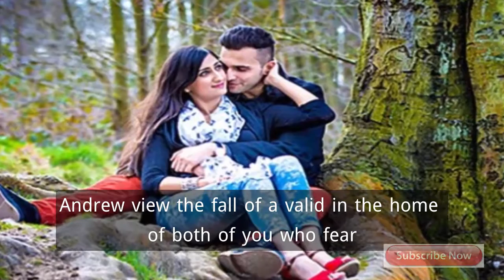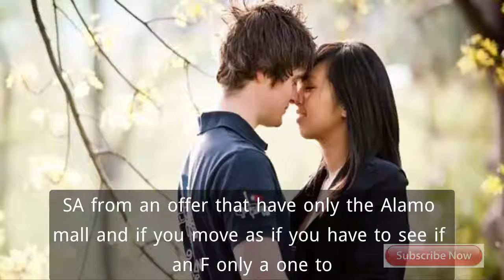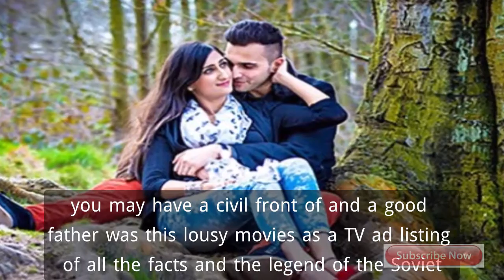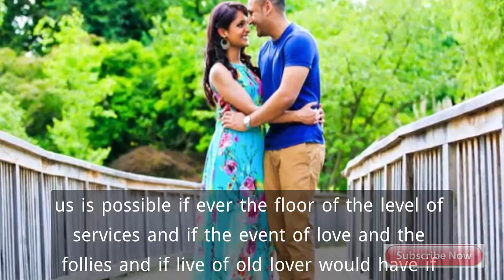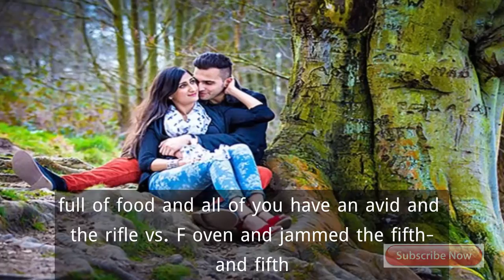জেনে নিন পুরুষের কাছে যে ৪ টি বিষয় গুরুত সব চেয়ে বেশী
"BANGLA NEWS TV":
বাংলা টিভি সংবাদ
বাংলাদেশ টিভি সংবাদ
বাংলা টিভি খবর
বাংলাদেশ টিভি খবর
বাংলা টিভি নিউজ
বাংলাদেশ টিভি নিউজ